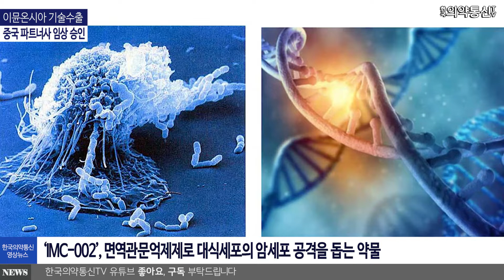이뮨온시아 기술수출, 중국 파트너사 임상 승인 기술수출 성과 기대...기술수출 성과 기대